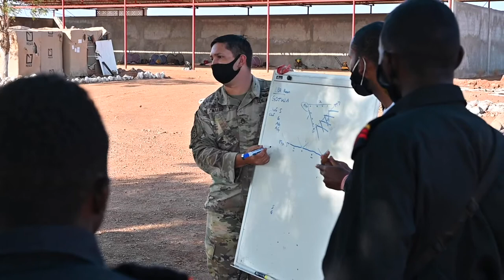Broll: Army SFAB Advisors train Djiboutian soldiers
DJIBOUTI
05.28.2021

Soldiers from the Armed Forces of Djibouti (FAD) Batailion d'intervention rapide (BIR) practice infantry tactics during a lesson hosted by U.S. Army soldiers assigned to the 2nd Security Force Assistance Brigade (SFAB) in support of Combined Joint Task Force-Horn of Africa (CJTF-HOA), in Djibouti. The SFAB is helping to organize, train and equip the newly formed BIR through the sharing of tactics and procedures to better prepare them for future operations. (U.S. Air Force video by Staff Sgt. Zoe Russell)

Film Credits: Video by Staff Sgt. Zoe Russell
Combined Joint Task Force - Horn of Africa Combat Camera

M4
1CTCS
infantry
SFAB
Security Force Assistance Brigade
Armed Forces of Djibouti